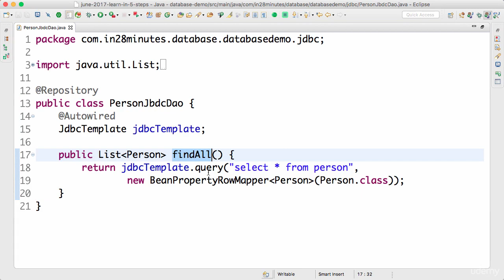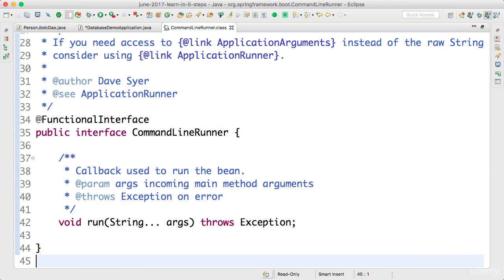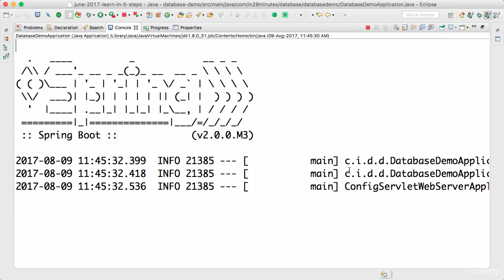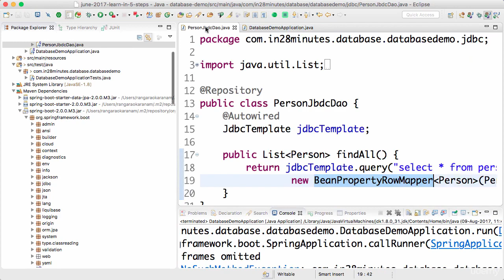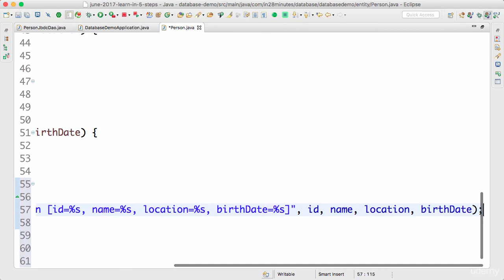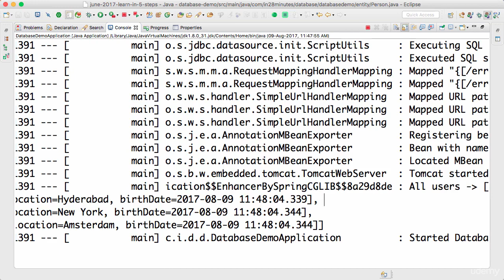Spring framework Tutorial (117 Step 06 Execute the findAll method using CommandLineRunner)